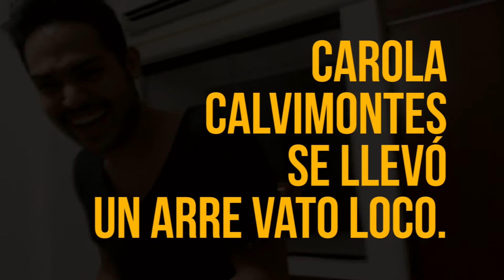Arre Vatos Locos Vol. 1: Carola Calvimontes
Los Finix se quedaron sin ideas para escandalizar con canciones y ahora asustan a sus frecuentantes, en su nueva sección de You Tube: Arre Vatos Locos